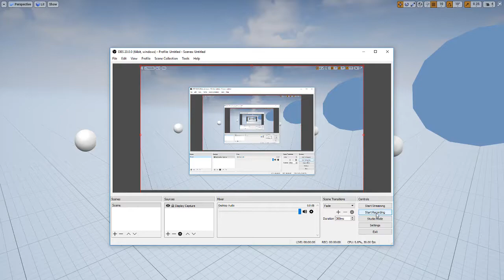Nubert: Enemy Spawn Error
Spawned enemies move directly to the tile the player is on when they should follow a path.